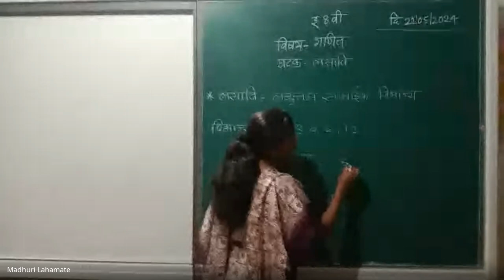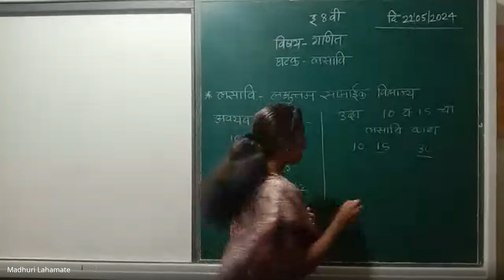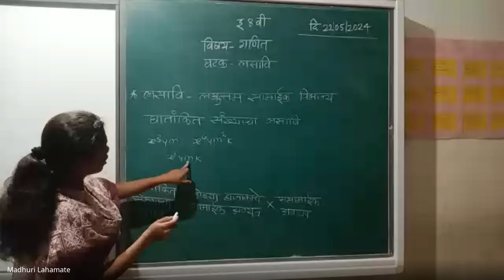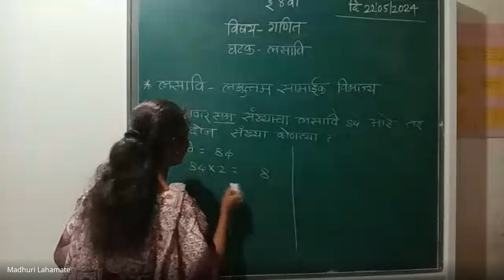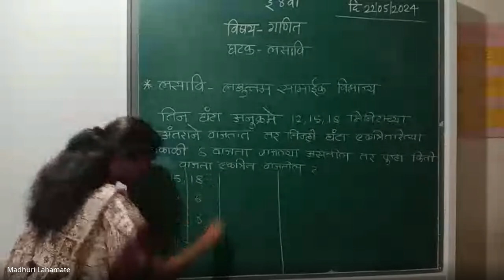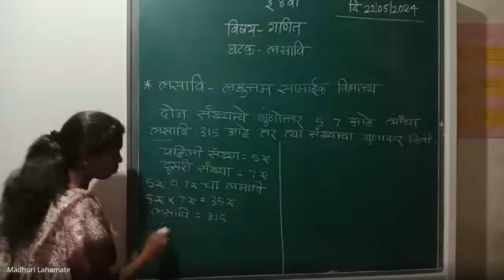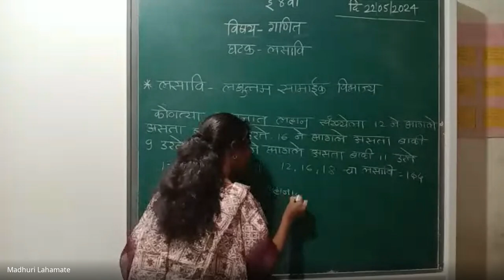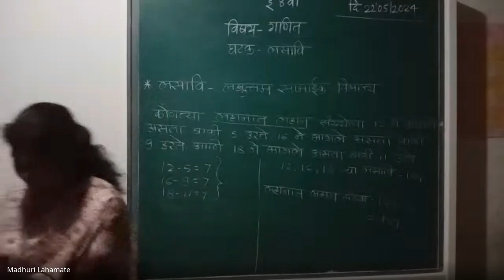xqo pxvz xmu 2024 05 22 19 01 GMT+5 30